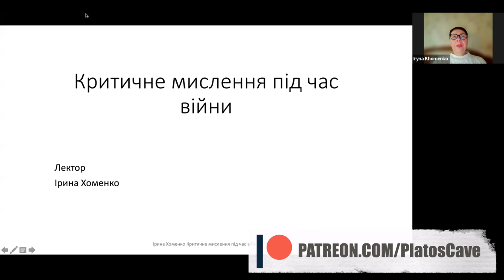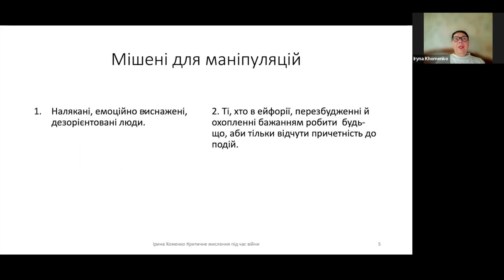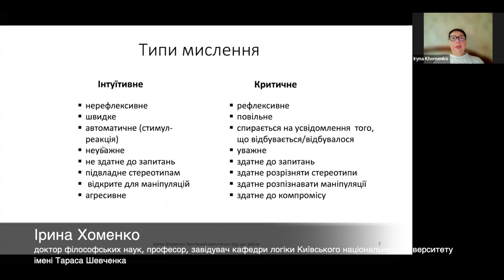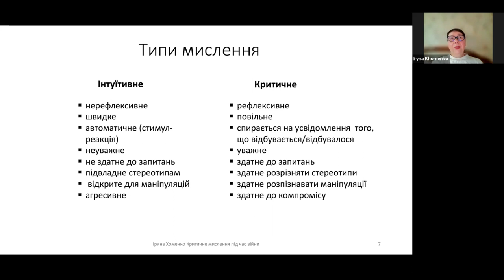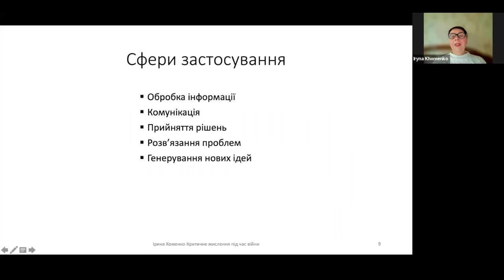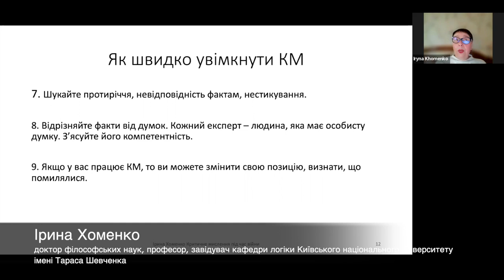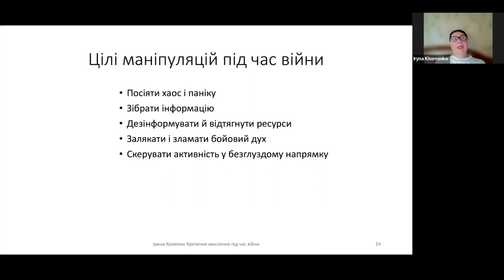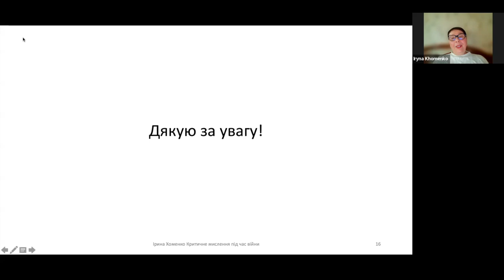Критичне мислення під час війни. Ірина Хоменко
💰 Підтримка проєкту. Картка Приватбанку 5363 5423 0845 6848
Примітка до платежу: Charitable aid

Особлива подяка  — Bogdan Oleksyshyn!

Виктория Ивашкина
Miron Banyas
Oleksandr Martynenko
Kristina Korzh
Alex Benedychuk
Stefaniia Sidorova
Oleksii Yaremenko
Bohdan Smerechynskyi
Daria Kutsenko
Тарас Підгірний
Александр Атланов

На зустрічі  ми будемо говорити:
• про те, чим відрізняються і які наслідки для нас мають емоційне та раціональне сприйняття ситуації, в якій ми зараз живемо
• про те, як не стати легкими мішенями для інформаційних маніпуляцій під час війни
• про те, чим відрізняються критичне і автоматичне мислення і як вони працюють у критичних ситуаціях
• про те, як швидко включити критичне мислення у складних обставинах воєнного часу
• про те, як наразі діяти раціонально, аналізуючи інформацію, спілкуючись з іншими, приймаючи рішення, та розв’язуючи численні проблеми.

Лекторка:
Ірина Хоменко - докторка філософських наук, професорка, завідувачка кафедри логіки Київського національного університету імені Тараса Шевченка